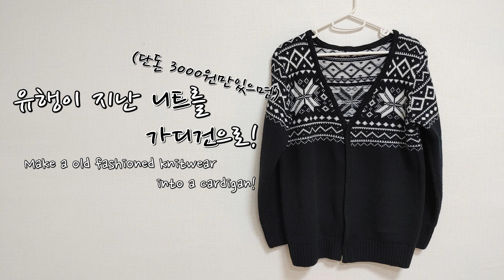유행지난 니트를 가디건으로 리폼 | DIY | 초간단 리폼 | 쉬운 리폼 | 가디건 만들기 | Reform knit and Cardigan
패턴과 사이즈는 제작자의 기준이므로 본인에 맞게 수정해서 예쁘게 만드시길 바랍니다 :)
The pattern and size are based on the manufacturer, so please modify it to suit yourself and make it pretty :)